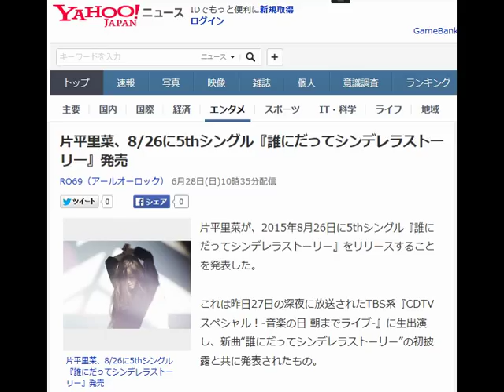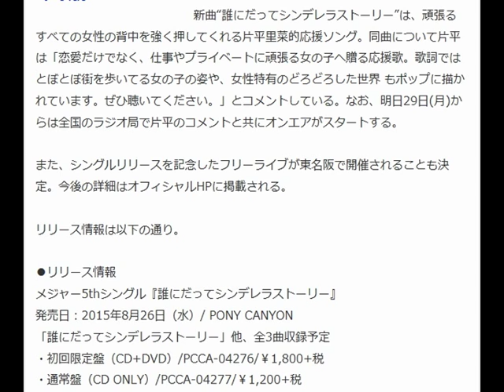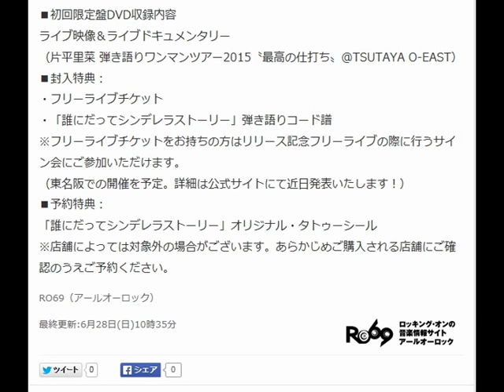片平里菜、8/26に5thシングル『誰にだってシンデレラストーリー』発売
RO69（アールオーロック） 6月28日(日)10時35分配信

片平里菜が、2015年8月26日に5thシングル『誰にだってシンデレラストーリー』をリリースすることを発表した。

これは昨日27日の深夜に放送されたTBS系『CDTVスペシャル！-音楽の日 朝までライブ-』に生出演し、新曲“誰にだってシンデレラストーリー”の初披露と共に発表されたもの。

 新曲“誰にだってシンデレラストーリー”は、頑張るすべての女性の背中を強く押してくれる片平里菜的応援ソング。同曲について片平は「恋愛だけでなく、仕事やプライベートに頑張る女の子へ贈る応援歌。歌詞ではとぼとぼ街を歩いてる女の子の姿や、女性特有のどろどろした世界 もポップに描かれています。ぜひ聴いてください。」とコメントしている。なお、明日29日(月)からは全国のラジオ局で片平のコメントと共にオンエアがスタートする。

また、シングルリリースを記念したフリーライブが東名阪で開催されることも決定。今後の詳細はオフィシャルHPに掲載される。